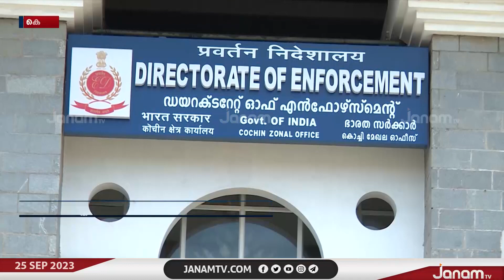കരുവന്നൂർ സഹകരണ ബാങ്ക് തട്ടിപ്പ് കേസിൽ ഈയാഴ്ച കൂടുതൽ ചോദ്യം ചെയ്യലുകളുണ്ടാകും